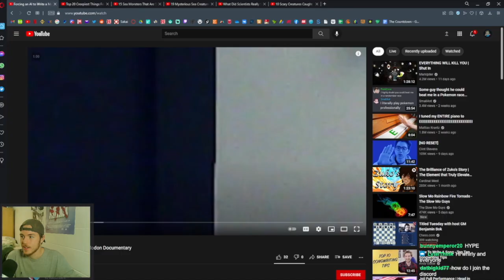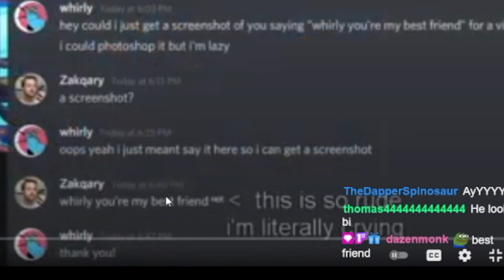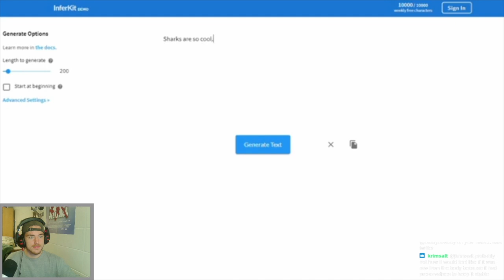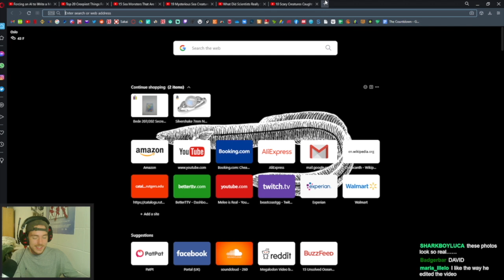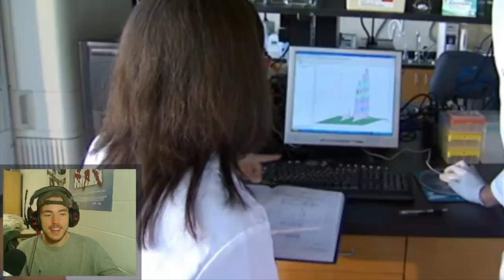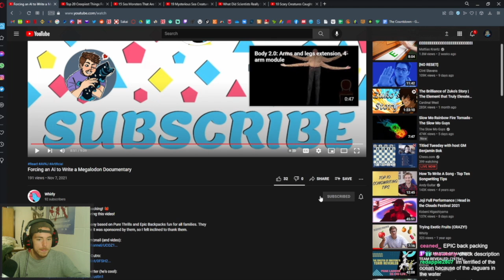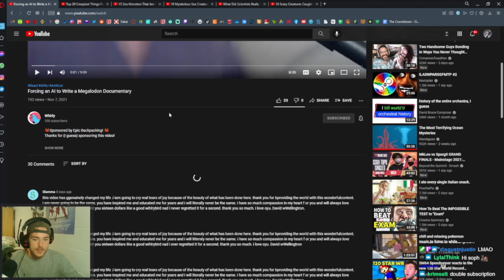Fish Biologist reacts to "A.I Generated Megalodon Documentary"